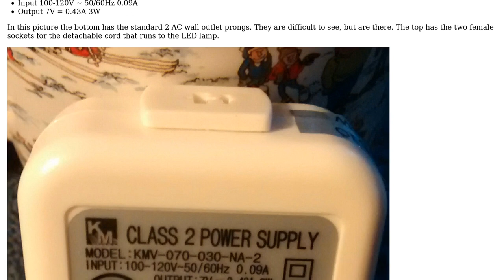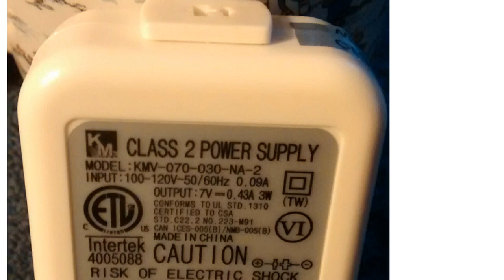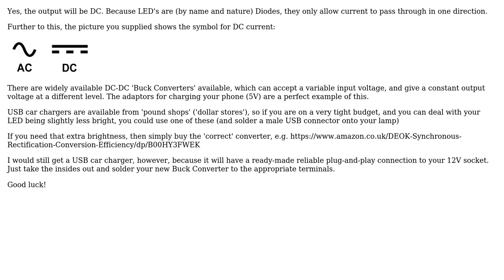Engineering: Run this LED household lamp in a car?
With thanks & praise to God, and with thanks to the many people who have made this project possible! | Content (except music & images) licensed under CC BY-SA | Music | Images & others | With thanks to user Jonathan R Swift user DiaperHands user Clark and the Stack Exchange Network Trademarks are property of their respective owners. You are responsible for your own actions.